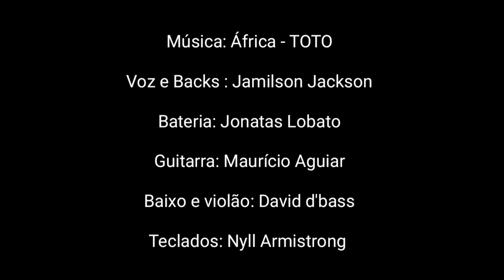África_Toto (cover)